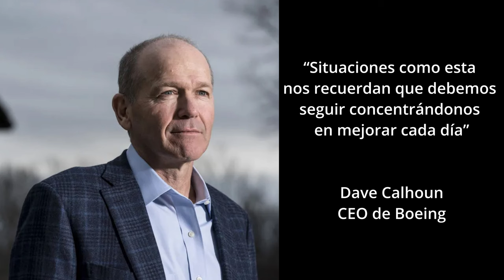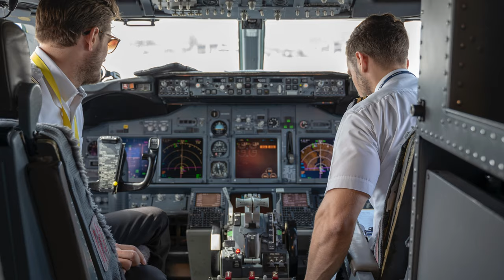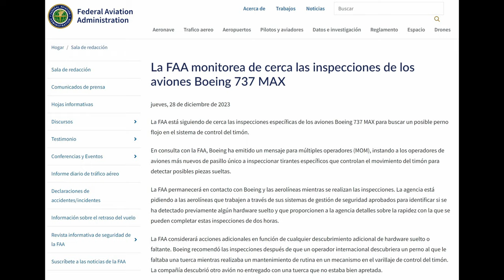BOEING ADMITE SU ERROR💥Alaska 737-9MAX EN PELIGRO